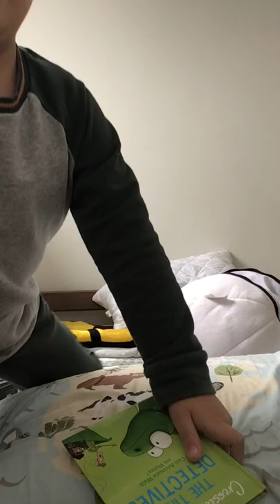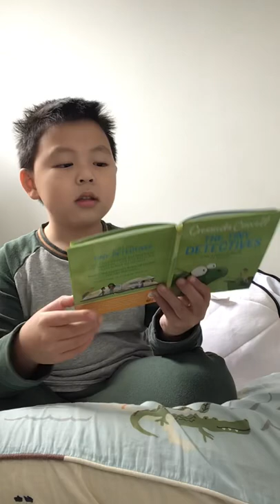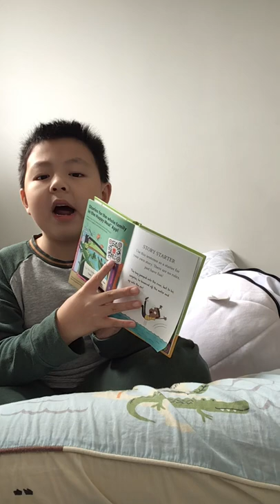Reading can animals walk on water?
The green basilisk can walk on water. It drops out of trees and runs very quickly across water to escape predators. Because it can walk on water, it is sometimes called the Jesus Christ Lizard. The green basilisk runs on its back legs on the water. Special folds of skin on its feet spread out create a sort of paddle. Basilisk can go only 20 feet on the water before they start to sink. They are fast swimmers, through. They can stay underwater for 30 minutes. Green basilisk lay between 10 and 20 eggs in a hole in the ground. The mothers don’t sick to hatch the babies. The babies can take care of themselves from the moment they’re born. Green basilisk are omnivores they like to eat is fruit,plants,insects and small animals. Sea snail refer to the kind of snails that exist in saltwater and are classified under the class Gastropoda. They belong taxonomic class with other types of snails such as the land snail and freshwater snails throughout the oceans. A sea snail has a soft body protected by a shell.  Most shells are spirally coiled while some sea snails, commonly the impetus, have a conical shell. Sea snails are hard to be preyed because of their hard protective tank. Besides, they are considered to be herbivorous since most of them feed sea plants. A small portion, however, is omnivorous. A sea snail does not have teeth; its mouth consists of a hard ribbon instead of teeth. It uses this ribbon (a radulus) to grind and tear food. Sea snails move by their foot which is a muscular organ beneath their bodies. Their motion involves making ripping motion and leaving behind mucus that cover the area in which the snail is moving along. Moreover, these animals have gills that are situated in the cavity of the mantle that they use them for breathing.
Characters: Olly, Dad, Mum, Tyga, and Bo and Beetle
Meet the tiny detectives the tiny detectives are very little indeed. They are also VERY curios. That’s why they live in a bookcase - because even the littlest of people can find answers to BIG questions if they dive into a book. And that is EXACTLY what the tiny detectives do best…they may be small, but they have BIG questions… and they know just where to find the answers. Within the pages of a book, of course, just like this one… come dive in and join the fun! I like animals too! You know! I use facts too tell facts! Then bye 👋